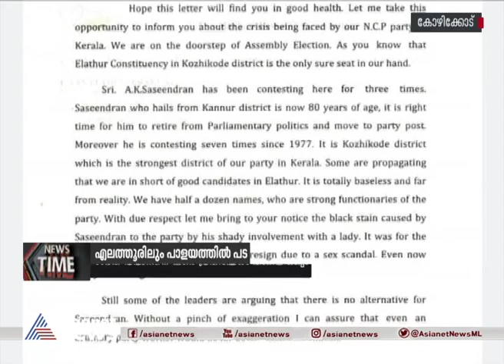ശശീന്ദ്രന് സീറ്റ് നൽകരുതെന്ന് പോഷക സംഘടനാ നേതാക്കൾ | A. K. Saseendran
എകെ ശശീന്ദ്രന് എലത്തൂരിൽ സീറ്റ് നൽകരുത് എന്നാവശ്യപ്പെട്ട് അഞ്ച് പോഷക സംഘടനാ നേതാക്കൾ ദില്ലിയിലെത്തി ശരത് പവാറിനെ കാണും.
NCP party 5 Leaders will meet Sharad Pawar in New Delhi  to demand that AK Saseendran not be given a seat in Elathur.